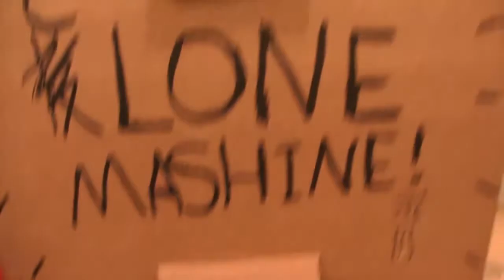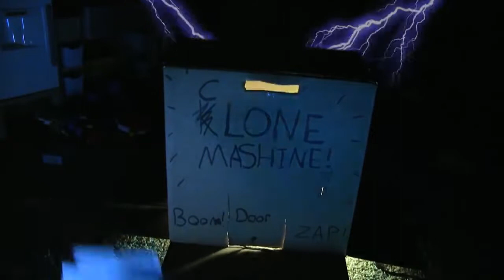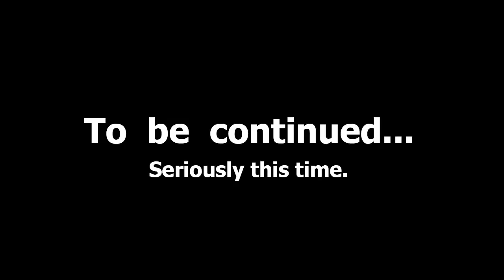SML Movie The Koopalings! #2